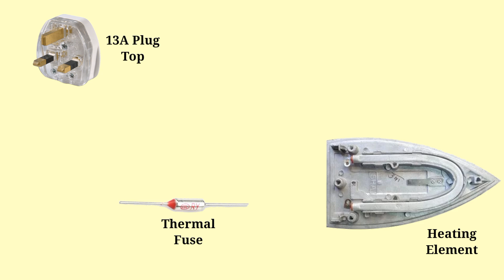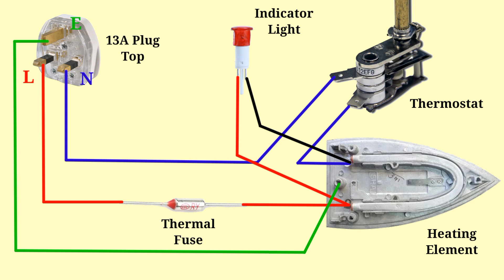Electric Iron Wiring Diagram | Explained How to work Electric Iron| Electric Iron Connection Diagram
Hi friends
Welcome to my you tube channel
Dilan Elctricala

This video explains the electrical iron Connection diagram.